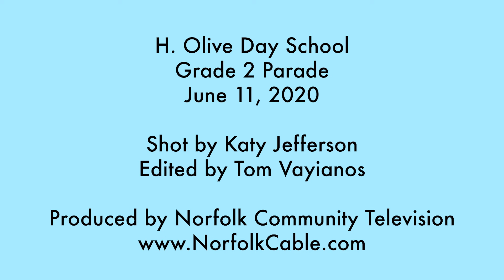HOD 2nd Grade Parade - June 11, 2020